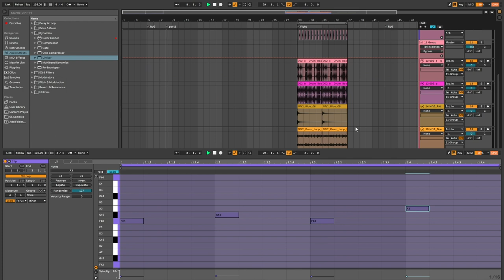Tutorial z produkcji muzyki #5 - ROG4Creators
W ramach patronatu przygotowaliśmy tutoriale z produkcji muzyki, jakie tworzymy na laptopie ASUS Zephyrus DUO 15 SE, który jest do wygrania w konkursie.

0:00​​ Wstęp
0:30 Tutorial z produkcji muzyki #5
5:00 Podsumowanie

INFORMACJE

Organizatorem konkursu jest Asus Polska. Kampania ma charakter kreatywny i podzielona jest na dwa konkursy. Główny, w którym trzeba przygotować alternatywną muzykę do animacji RE:IGNITE, która jest oficjalnym i globalnym materiałem promocyjnym marki ASUS Republic of Gamers, a także drugi – tekstowy. W konkursie pisemnym trzeba napisać alternatywny tekst do utworu z wymienionej animacji. Obydwa trwają do 30 czerwca, a laureaci zostaną ogłoszeni 15 lipca 2021 r. Wziąć udział w konkursach może każdy.

RE:IGNITE

Producer & Composer : WeiFan Chang
Arranger: Masahiro "Godspeed" Aoki (ViViX, Inc.), Shota Nakama (soundtrec)
Recording Director/Coordinator: Shota Nakama (soundtrec)
Vocalist & Lyricist : Emi Evans
Vocalist (Rap): David Vives-Price
Guitar : Masahiro "Godspeed" Aoki
Bass : Louis A. Ochoa
Drums : Bruno Valverde
Orchestra: Sofia Session Orchestra
Orchestra Recording Production : Four For Music
Additional Woodwind Recording: Burak Beisr (Flute, Piccolo), Kristin Naigus (Oboe, Clarinet, Bassoon)
Mixing & Mastering : Rich Aitken (Nimrod Studio)
Project manager: Mariusz Borkowski